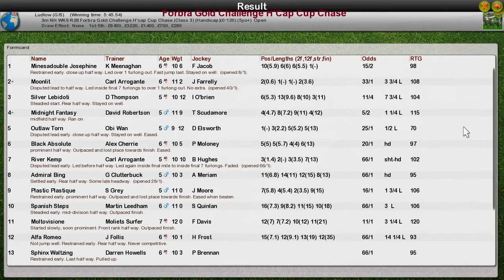NH WK9 R28 Forbra Gold Challenge H'Cap Cup Chase